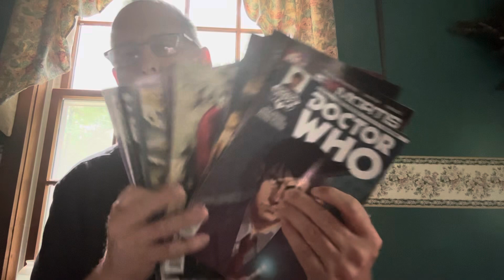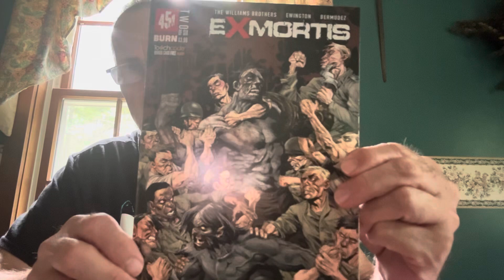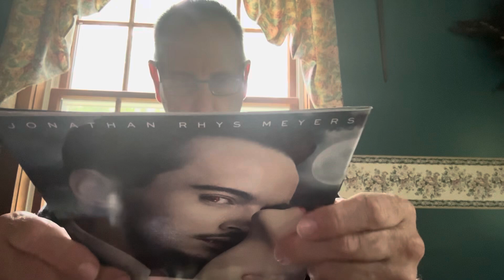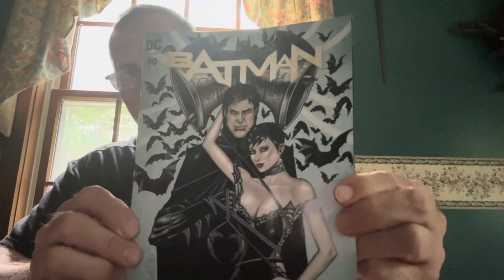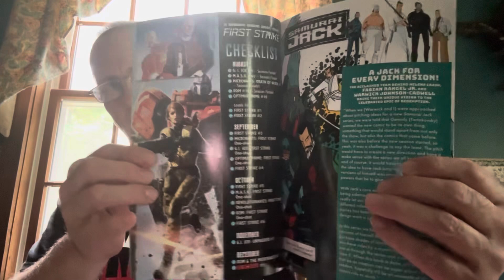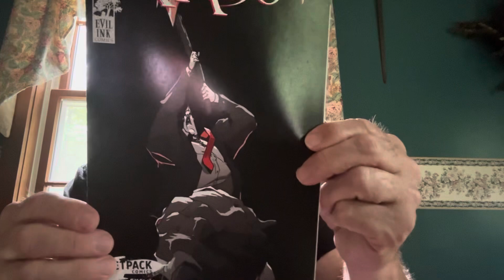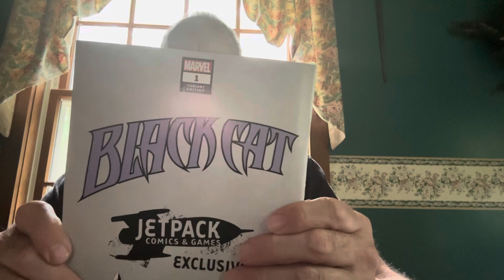Field Auction Treasures See what I bought Please Subscribe to Our Channels